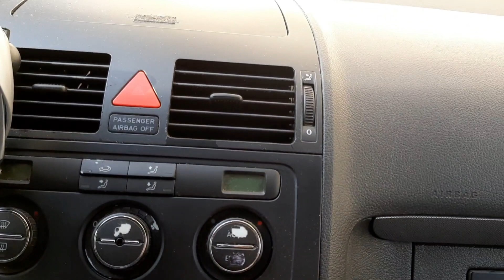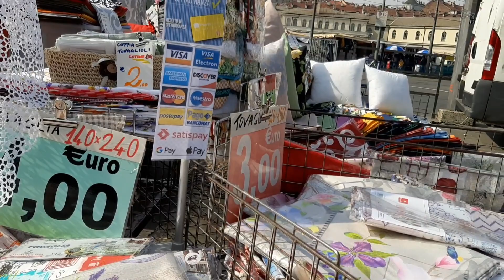اليوم غنديكم معايا لأحسن بلاصة عندي تتفكرني في سويقة المغرب فيها كلشي مرحبا بيكم معايا portapalazzo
اليوم غنديكم معايا لأحسن بلاصة عندي تتفكرني في سويقة المغرب فيها كلشي مرحبا بيكم معاي في porta palazzo 😍😍